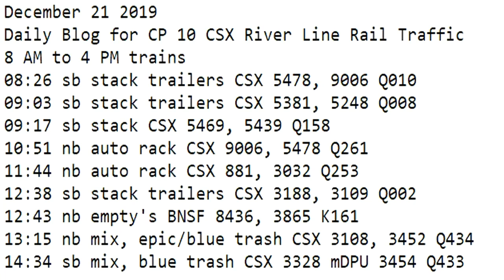December 20 2019 Trains 8 AM to 4 PM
8 AM to 4 PM trains
08:26 sb stack trailers CSX 5478, 9006 Q010
09:03 sb stack trailers CSX 5381, 5248 Q008
09:17 sb stack CSX 5469, 5439 Q158
10:51 nb auto rack CSX 9006, 5478 Q261
11:44 nb auto rack CSX 881, 3032 Q253
12:38 sb stack trailers CSX 3188, 3109 Q002
12:43 nb empty's BNSF 8436, 3865 K161
13:15 nb mix, epic/blue trash CSX 3108, 3452 Q434
14:34 sb mix, blue trash CSX 3328 mDPU 3454 Q433